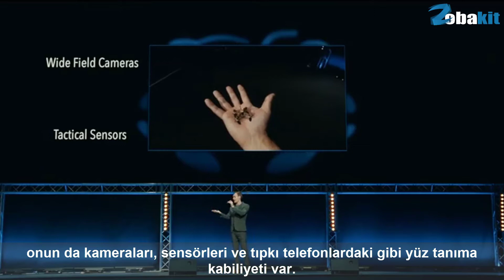Katil Robotlar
Video Birleşmiş Milletler bünyesinde yapılan, "yapay zeka ile hareket eden katil robotların yasaklanması çağrısı" konferansından